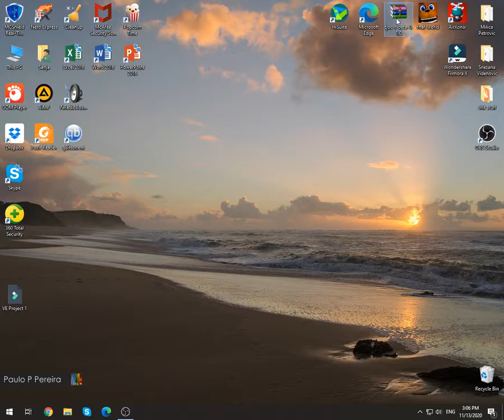joy of creation gameplay 💎